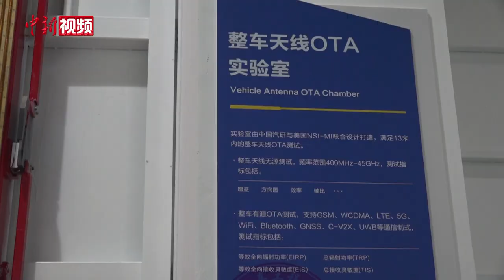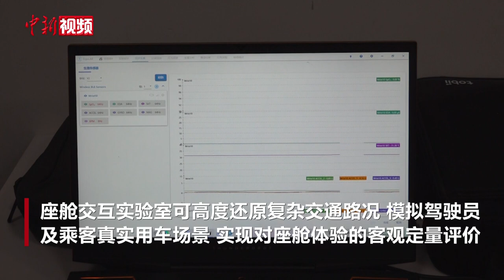中国汽研全球汽车信息通信测评技术创新基地建成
近日，由中国汽研打造的全球汽车信息通信测评技术创新基地（一期）建成。

6月12日，中新社记者走进中国汽研全球汽车信息通信测评技术创新基地实地探访。该基地投资合计近3.5亿元，累计建筑面积超1.3万平方米，拥有超过20个全球先进实验室，覆盖汽车通信、座舱、信息安全、功能安全、EMC五大方向的测试能力。

记者在整车光环境实验室看到，实验室里提供了多种环境光源模拟，还可模拟太阳光的自然光谱。实验室还配备了与人类肌肤、体温相同的仿生机器人，可以执行抽烟、打呵欠等行为动作，也可以执行眨眼、眼球转动等微观动作，用于驾驶员监控测试和算法标定。

座舱交互实验室是国内首个集座舱用户体验测评、人因研究为一体的综合实验室。实验室可高度还原复杂交通路况，模拟驾驶员及乘客真实用车场景，通过分析舱内成员行为和生理数据，实现对座舱体验的客观定量评价，为智能座舱体验开发、测评等提供一站式服务。

汽车数据安全实验室则是国内首个建成运营的集转毂、屏蔽和充电为一体的整车信息安全实验室，能够模拟车辆动态工况下、各种网络环境下的网络安全攻击场景，能够全面深入地对汽车信息安全进行验证测试、渗透测试和漏洞挖掘。

全球首个整车级无线网络仿真实验室可实现全球无线信号模拟仿真测试，全面评估汽车的复杂无线网络适应性。该实验室由“华为+诺基亚”双网络设备驻网构成，可对日韩、东南亚、中东、欧盟、俄罗斯、南美等70多个国家和地区的200余家运营商网络信号进行模拟，中国车企不用出国，就可在“家门口”完成前期摸底测试，了解产品在海外的实际运行情况，大幅缩短中国车企出国测试周期、减少测试成本。